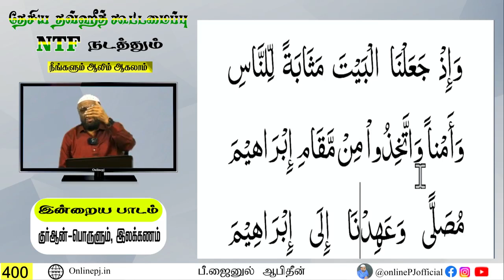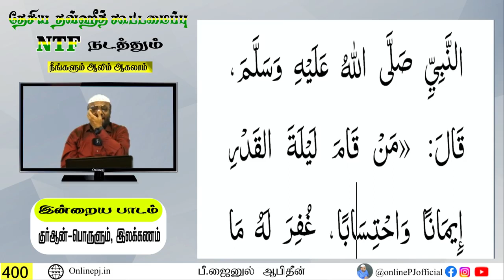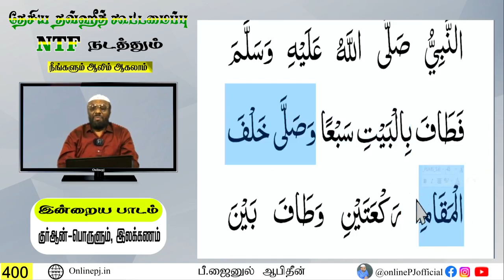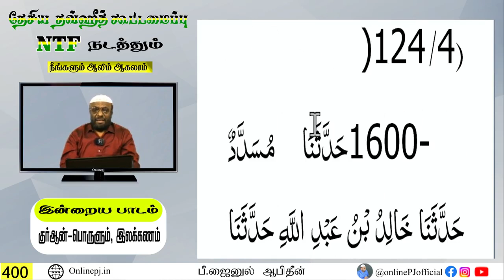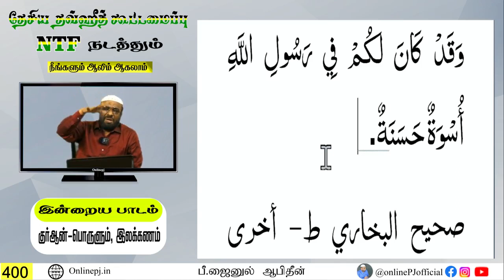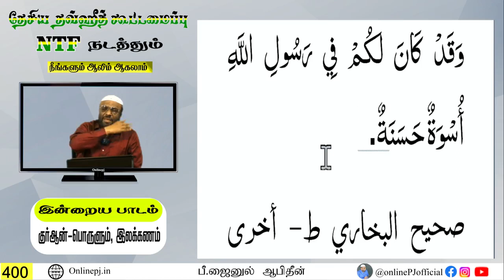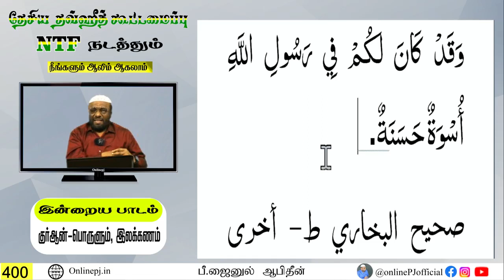🔴 நீங்களும் ஆலிம் ஆகலாம் - பாகம்-400 | நேரலை | 22/06/2023 | Live On Online PJ